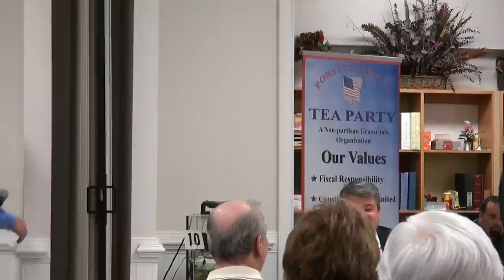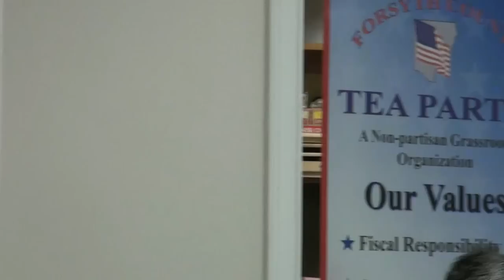Forsyth County Sheriff’s Debate — Lauren McDonald - Ted Paxton - Duane Piper 03/19/12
Forsyth County Sheriff's Debate on March 19, 2012.
Lauren McDonald, Ted Paxton, Duane Piper.